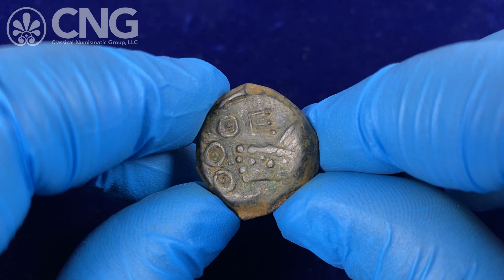CNG 123, Lot 247